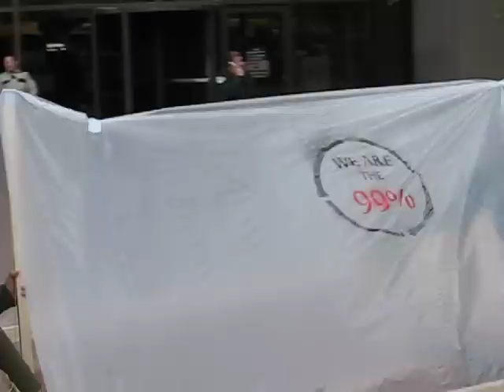Transparent Tent Parade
The folks at OccupyMN show off their handiwork.